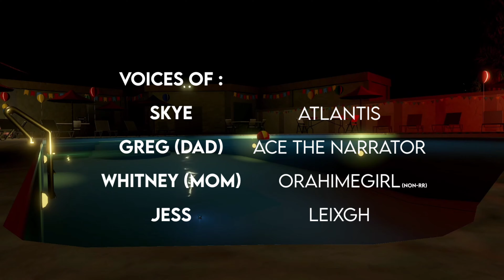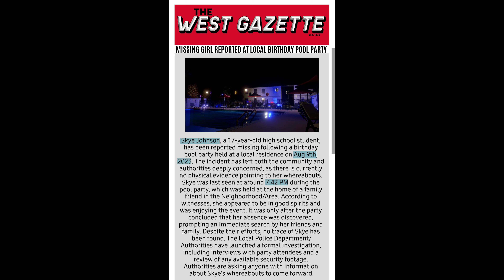Pool Party | DIRECTOR'S CUT | RecRoom Short Stories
NOTE : THIS VERSION IS NOT FOR THE CONTEST!!!

Upon driving to her best friend's birthday pool party, Skye will face something that she was never going to be prepared for.

A life-threatening scenario no one would want to endure.

Pool Party | DIRECTOR'S CUT

Official Team (RR @)
- Squirrelador
- ZeiiBB
- AceTheNarrator
- Leixgh
- Oceanwavees